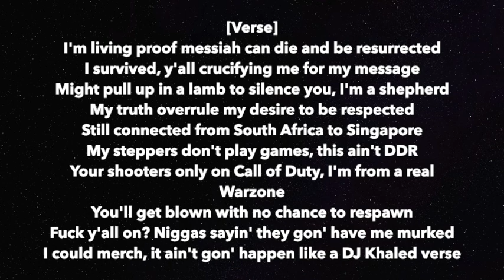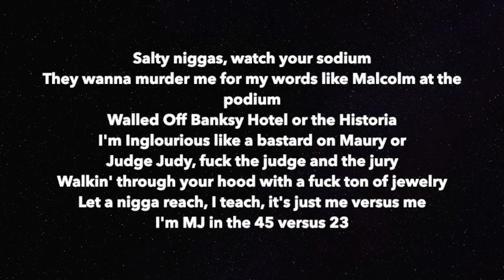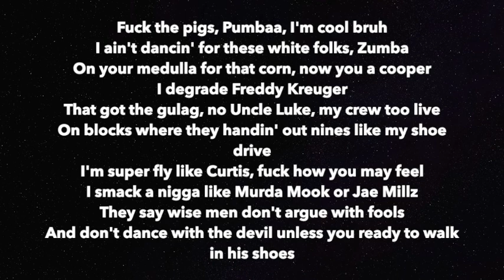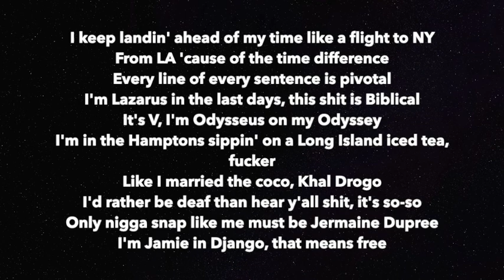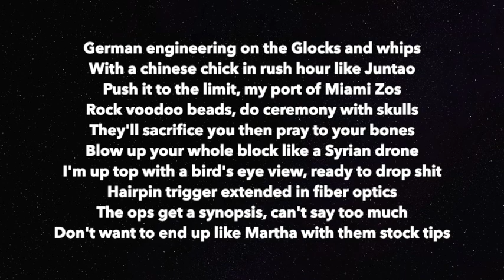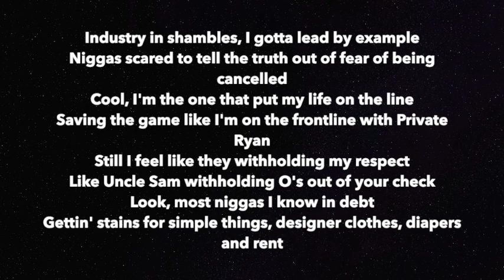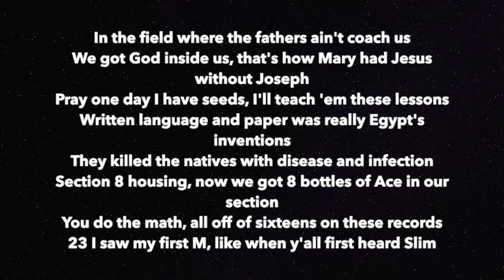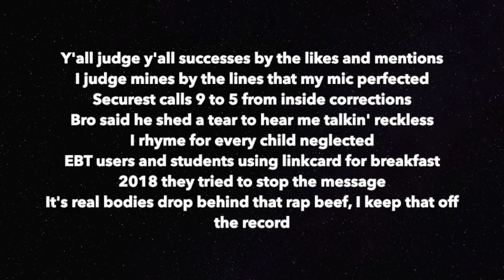Vic Mensa L. A Leakers freestyle over Nas is Like beat #113 Lyrics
Welcome to Faye Lyrics where you'll find the best lyricists in the game right now.